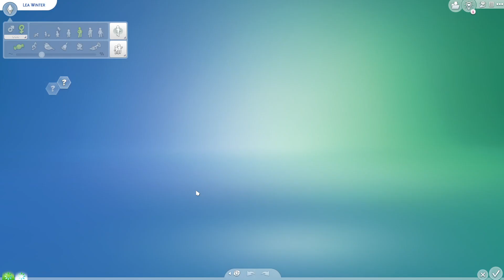Sims 4: Neue Babies erkunden #1/2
Wir haben neue Babies in Sims 4 bekommen. Mit einem kostenlosen Update haben wir eine neue Lebensstufe bekommen, die altersmäßig zwischen den Neugeborenen und den Kleinkindern liegt.

In diesen zwei Videos erkunden wir das Leben mit den neuen Babies, so wie es ist, wenn man die Basis-Spiel-Funktionen des Baby-Updates hat.
Wenn das Erweiterungspack "Zusammen wachsen" hat, gestaltet sich das Leben mit den neuen Babies noch etwas anders.

Liebe Grüße Eva aka Oma Tana